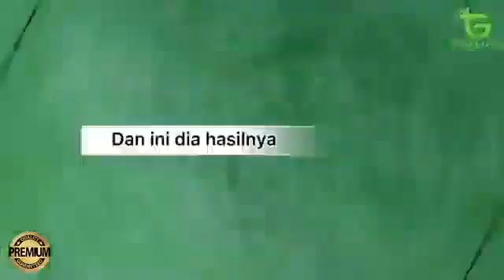pemasangan rumput sintetis di teras depan roof top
Rumput sintesis TRUST GRASS.

Trust Grass
Sedia Karpet Rumput Sintetis Berkualitas
Siap Kirim ke Berbagai Kota di Indonesia

Jenis Rumput :
✔️Golf Premium 10mm
✔️Golf Premium 15mm

✔️Futsal 50mm

Ukuran Panjang X Iebar 1m x 1m

Rumput palsu trust grass :

1. Bahan rumput berkualitas dan tahan lama
2. Dapat digunakan di Balkon, taman dalam rumah, Apartemen, Ruang bermain anak,
3. Tahan hingga penggunaan 5 - 8 tahunan
4. Dapat digunakan untuk outdoor, indoor, taman, balkon, ruangan, rumah, halaman, restaurant, pernikahan, dan lain sebagainya
6. Maitenence mudah tidak perlu dikasih PUPUK
7. Tidak perlu DISIRAM
8. BEBAS HAMA
9. Bahan Iembut tidak tajam.